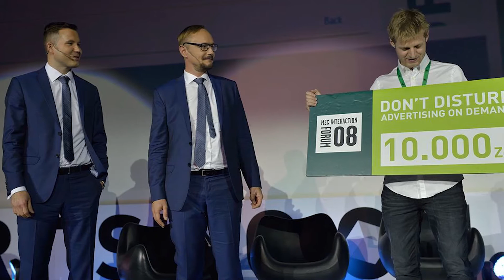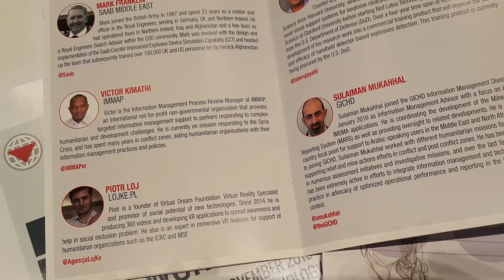Virtual Dream story - Piotr Loj 2015 2016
Development of Virtual Dream project.

2015/2016 were foundation for my social VR project for kids at medical facilities, oncology, hospices and many others places where VR/AR technology can bring relief, motivation, smile and fulfill dreams.

My main goal is to equip those facilities with permanent VR hardware, bring expert knowledge and experience, create and develop 360 custom content (videos, applications) and -most important - cooperate with medical specialists to adapt new VR/AR hardware, research and create new projects for social support:

- Eye tracking (FOVE)
- PTSD therapy support
- Victims assistance
- Rehabilitation apps
- Pain management
- Exposure therapy support apps
- Handicapped tech support

If you are looking for speaker / evangelist / educator about VR/AR social potential and risks of VR addiction and social relations crisis - Let me know!

Piotr Loj